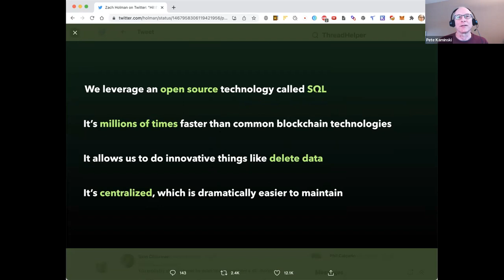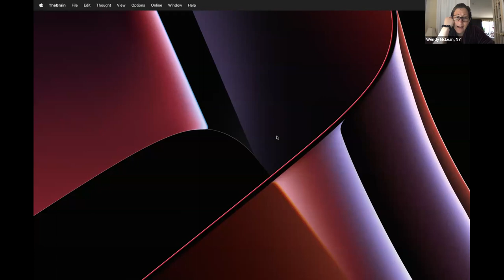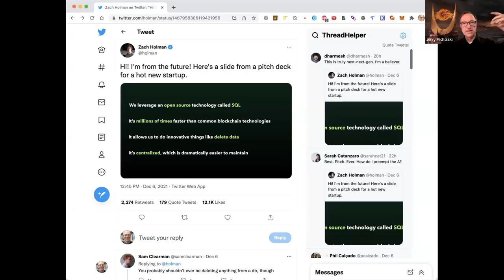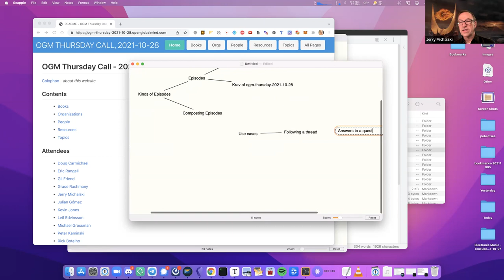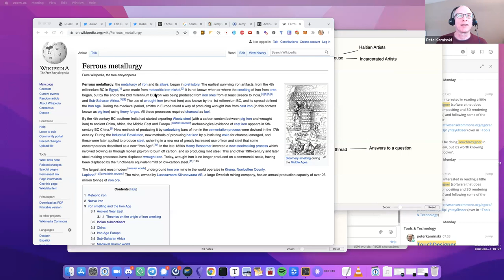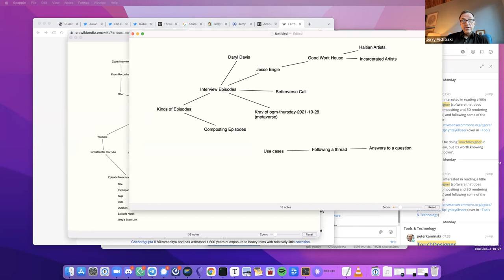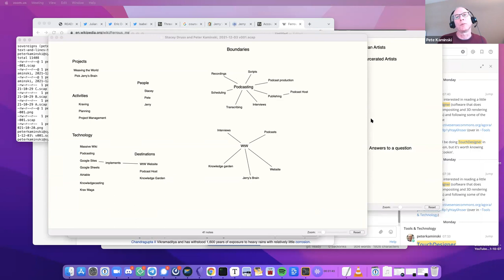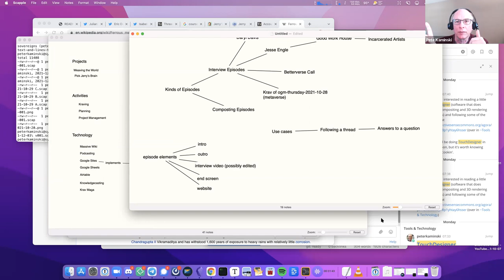2021-12-08 WtW Ops Call